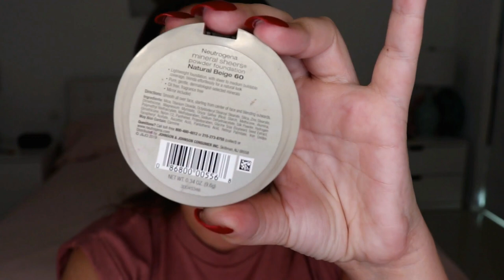MAKE LEVE E BÁSICA + DICAS E TRUQUES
ACESSE JÁ!

Minhas lindezas, depois de muito pedirem segue meu primeiro tutorial de automaquiagem, me perdoem os erros e o tamanho do vídeo, sou nova nessa categorias...kkkk

Nesse tutorial deu váaaarias dicas babado pra vocês sobre maquiagem, vale a pena ver até o fim :)

Abaixo segue os produtos que usou ou similares que consegui achar no Brasil e nos EUA, não me responsabilizo pelos vendedores do Mercado Livre hein, pelo amor kkkkk

Deixem comentários e me sigam no insta, vou amar estar mais perto de vocês!

(meus primeiros pincéis foram de lá, tenho alguns ainda)

*Cílios Postiços Magnéticos*

*Protetor Solar - Vichy e Bioré (meus favoritos)*
BRASIL

*Maybelline Corretivo Instant Age Rewind Eu uso a cor 100 Ivory*
BRASIL

*Neutrogena Pó/Base - Eu uso a cor Natural Beige 60*
BRASIL

*Esponjas pra make*
BRASIL

*Becca Iluminador/Shimmering Skin Perfector- Eu uso a cor OPAL*
BRASIL

*Lápis Sobrancelha Benefit - Eu uso a cor 4.5*
Cuidado porque tem 2 tamanhos diferentes, chequem isso também, não só o preço.

*Benetint da Benefit - Cor Rose*
BRASIL

*Nívea Protetor Labial - Eu uso a cor Pérola Shine e Cereja Shine
BRASIL